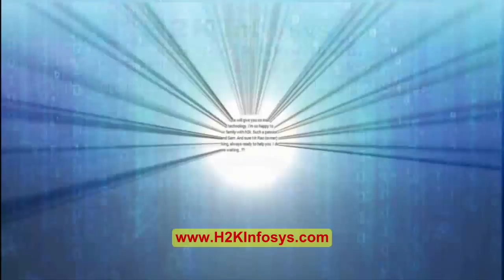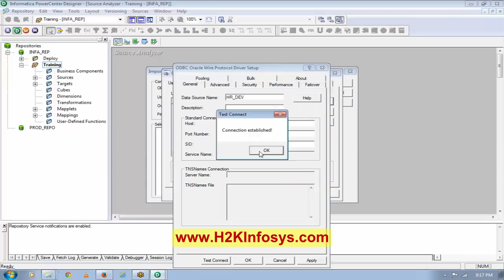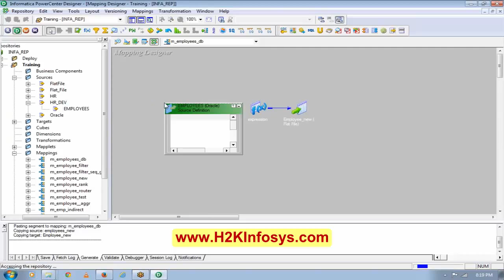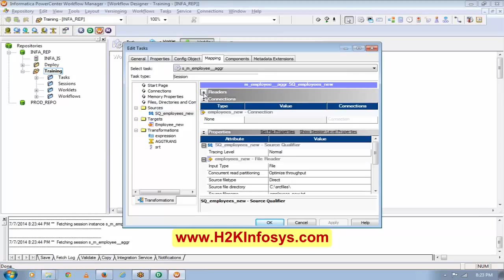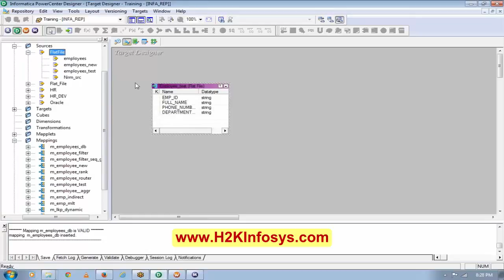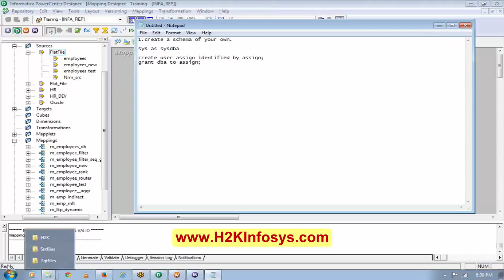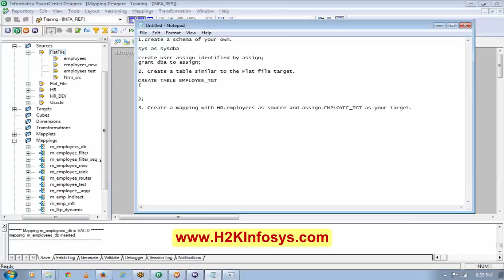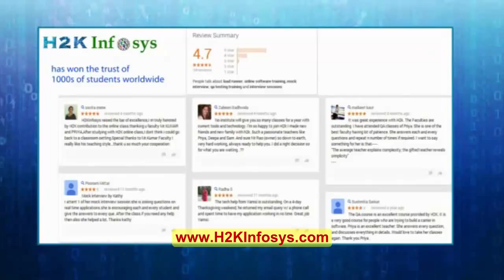Scenario Based Informatica Tutorial for Beginners | informatica Tutorial 7 Group by part 2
What is Informatica?
Informatica is a data integration software solution that comes with various features and tools that help maintain and create complex data warehouses. It has various capabilities like ETL, data masking, data mapping etc.

Its main component, the Infomatica PowerCenter helps transform data into various formats.

Concepts like Data transformation, data mapping, workflows, data flow between different sources and targets, normalization, slowly changing dimensions, tasks & scheduling are the core of Informatica.